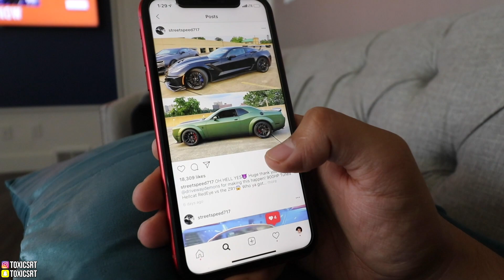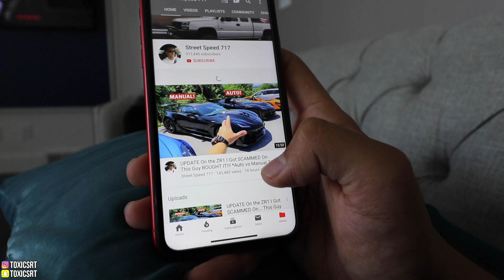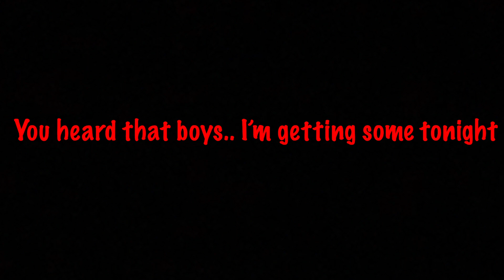REACTING TO STREETSPEED717'S CORVETTE ZR1 DESTROYING A HELLCAT REDEYE!